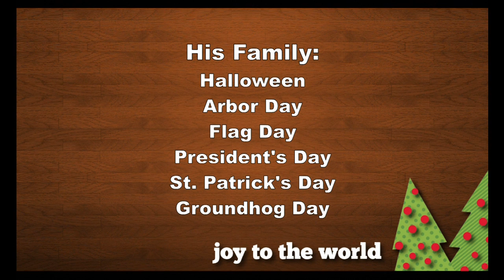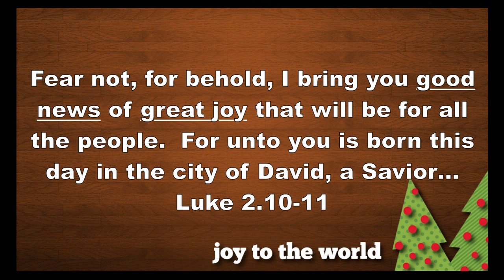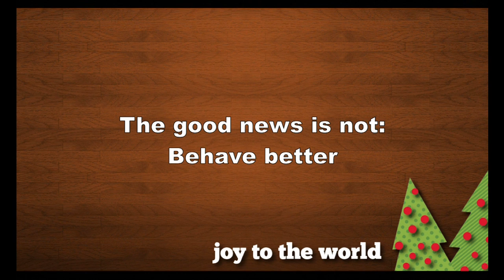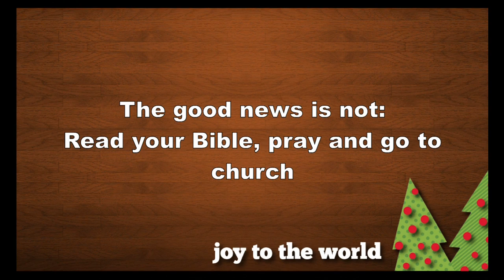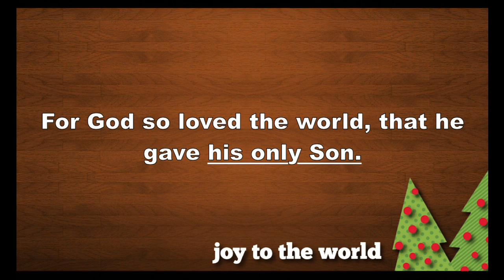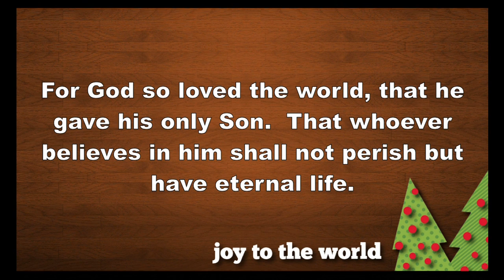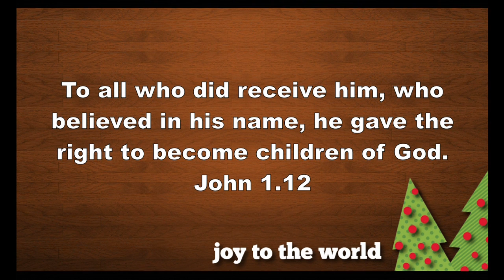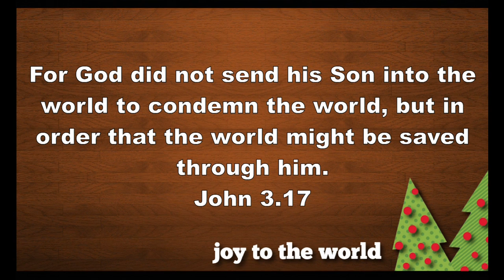Good News - Joy To The World Series Part 1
Sermon preached on Sunday, December 2nd, 2012 by Pastor Chris Lewis at Foothill Church in Glendora, CA. Sermon text is Luke 2.8-14. For more information please